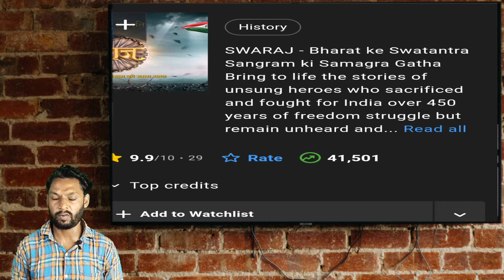Swaraj All Episodes Review |swaraj bharat ke swatantrata sangram ki gatha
So friends now we will review swaraj bharat ke swatantrata sangram ki samagra gatha

Swaraj
Swaraj Review
Swaraj Web Series Review
Swaraj All Episodes
Swaraj Web Series All Episodes Review
Swaraj All Episodes
Swaraj All Episodes Download
Swaraj Episode 1
Swaraj Episode 2
Swaraj Episode 3
swaraj bharat ke swatantrata sangram ki samagra gatha Review
swaraj bharat ke swatantrata sangram ki samagra gatha All Episodes Review
swaraj bharat ke swatantrata sangram ki samagra gatha Episode 1
swaraj bharat ke swatantrata sangram ki samagra gatha Episode 2
swaraj bharat ke swatantrata sangram ki samagra gatha All Episodes
swaraj bharat ke swatantrata sangram ki samagra gatha All Episodes download
swaraj bharat ke swatantrata sangram ki samagra gatha Full Episodes
swaraj bharat ke swatantrata sangram ki samagra gatha Full Episodes download
Swaraj Full Episodes download
DD National

Film k Baadshah channel sometimes use Film Clips, TV series Clips, Web Series Clips, Animation Series Clips to explain about the Film, Web Series, Trailers and Songs, but all under section 107 of the copyright Act 1976, allowance is made for FAIR USE for purpose such as criticism, comment, news reporting, teaching, scholarship and research.